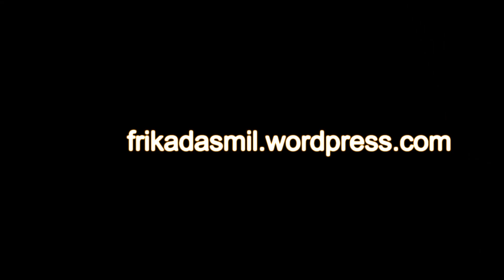Lies of P - Jefe: Maestro del desfile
Jefe cuyo secreto está, básicamente, en hacerle bien el parry.